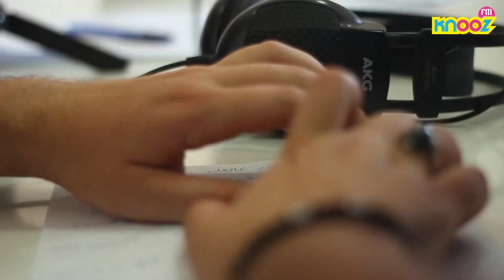ريكاب الكرنفال - 29 جوان 2017